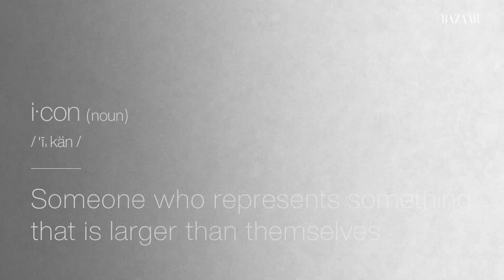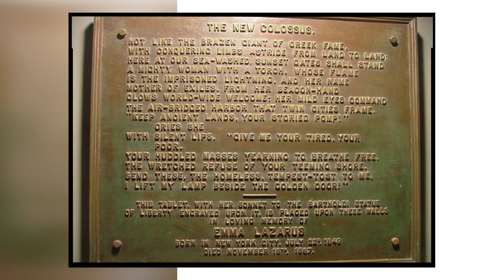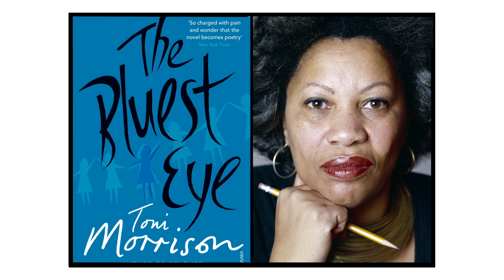Amanda Gorman On Being A Young Poet & Advice From Oprah Winfrey | In So Many Words | Harper's BAZAAR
Young Poet and Harper's BAZAAR cover, Amanda Gorman, sits down to speak about life as a writer and her journey to becoming a renowned poet. Amanda reflects on icons before her time, her experience reciting "The Hill We Climb" at the presidential inauguration, and one of the best pieces of advice she received from the one and only- Oprah Winfrey. Watch along to learn more about Amanda Gorman and the message she sends to aspiring writers and younger generations.

Director/Producer: Amanda DiMartino
Director of Photography: Adam Finnman
B-Cam: Jennifer Hook
Sound: William White
Editor: Amanda Alvich
Motion Designer: Emily Park